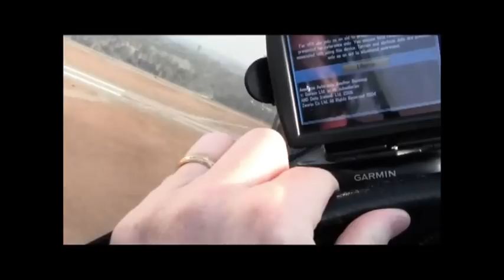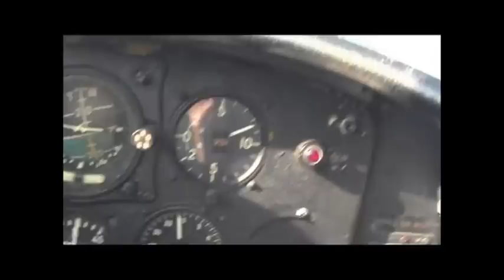Nanchang CJ-6 over Flagler Counrty Airport during Rotary 5K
Flying in a Nanchang CJ-6 with pilot Bill Mills above the Flagler County airport, Feb 11, 2012. He graciously flew over the Rotary Club of Flagler Beach's Race of the Runways 5K.